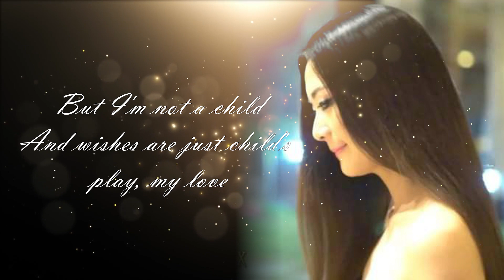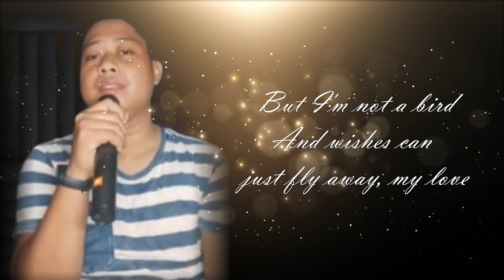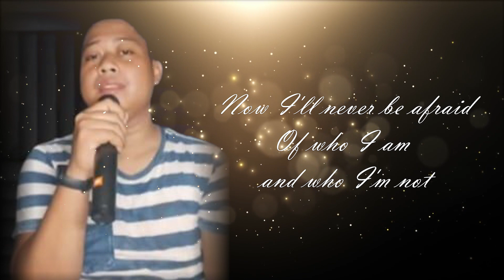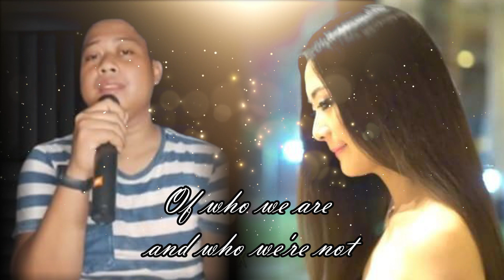Come What May - Lani Hall And Herb Alpert - Cover By Teresa And Tolets